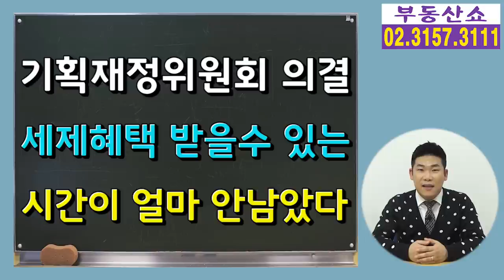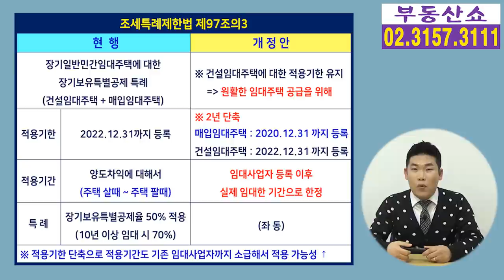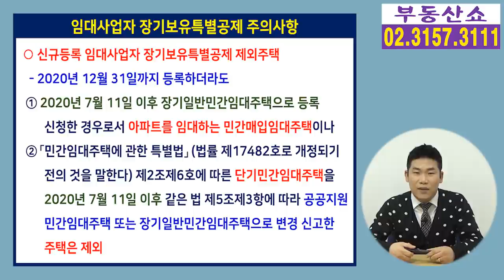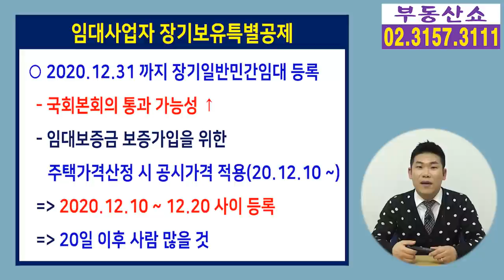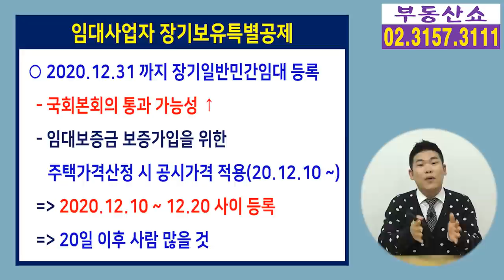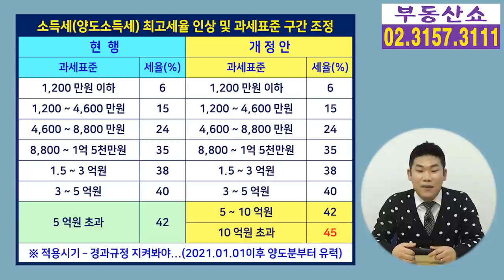임대사업자 올해 안에 등록하라, 장기보유특별공제 등록기한과 적용기간 단축 기획재정위원회 의결!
지난 11월 30일 기획재정위원회에서
조세특례제한법 개정안이 의결 됐습니다.
이로 인해 임대사업자 장기보유특별공제 특례의
적용기간이 축소되고 등록기한도 매입임대의 경우
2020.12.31까지 등록으로 2년 단축되어서
시간이 얼마 남지 않았습니다.
임대사업자 세제혜택을 조금이라도
더 받고 싶다면 올해 안에 등록하시기 바랍니다.